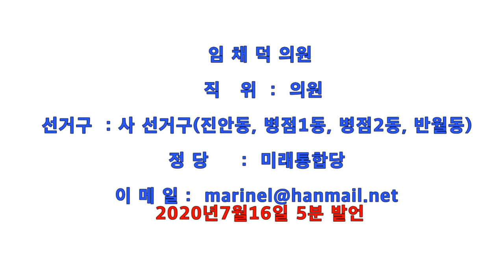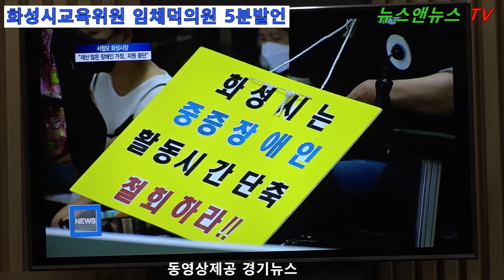화성시의회 임채덕의원 5분발언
양해용 기자